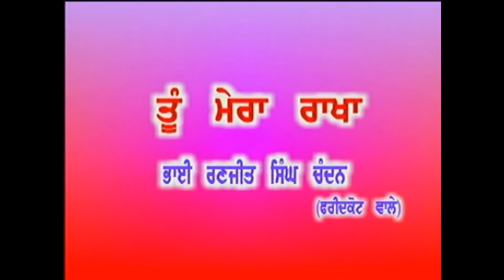TU MERA RAKHA l BHAI RANJIT SINGH CHANDAN FARIDKOT WALE l LATEST SHABAD GURBANI LIVE KIRTAN 2020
Ragi :- BHAI RANJIT SINGH CHANDAN FARIDKOT WALE

Shabad  :  TU MERA RAKHA

Album :-  TU MERA RAKHA

Lyrics :- Tradtional

Download            Caller Tunes:

Vodafone : SMS  CT 2825789 To  56789
IDEA : Direct Dial   2825789
BSNL : SMS BT  529290  To 56700

(This Song Is Subject To Copyright of Anand Cassette Ind )